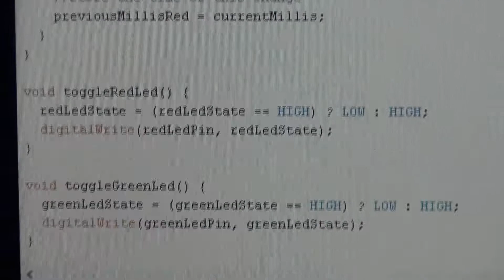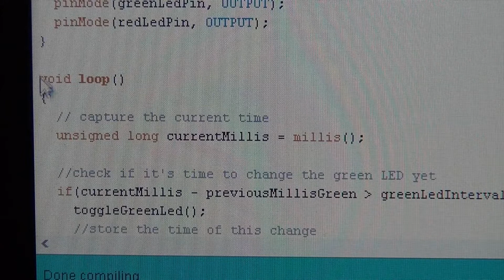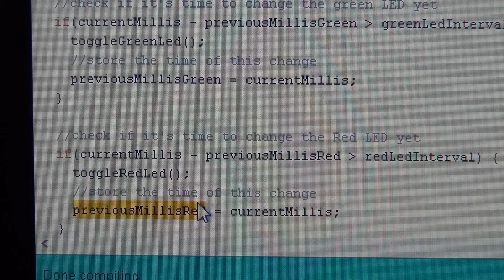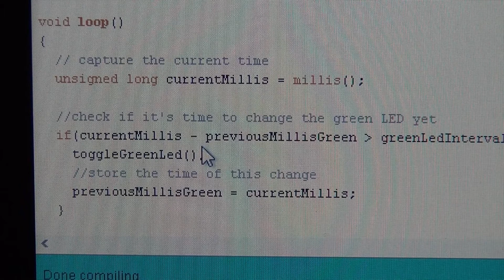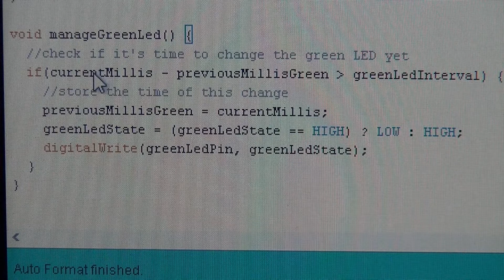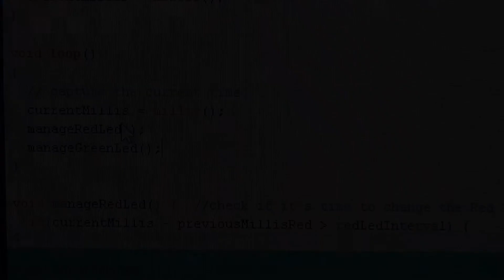Arduino State Management Explained (BlinkWithoutDelay)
Explanation and example code for managing state of multiple devices. BlinkWithoutDelay for two devices. Example of managing events with timing.